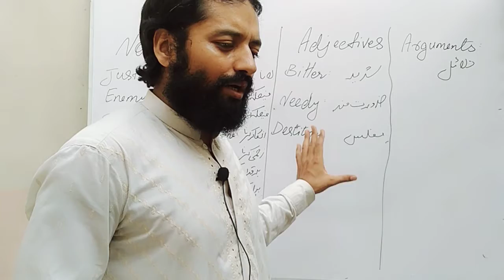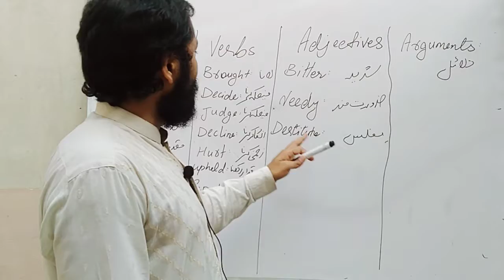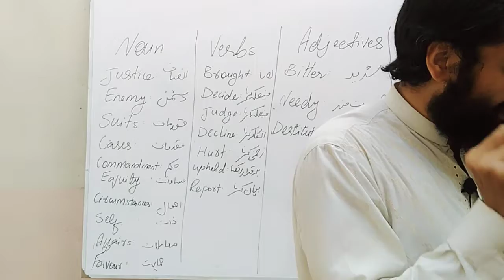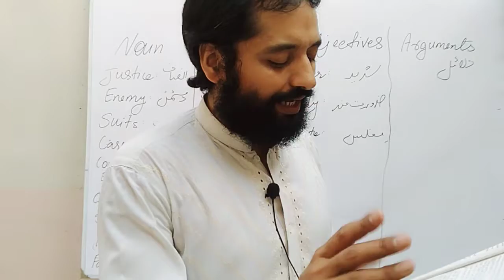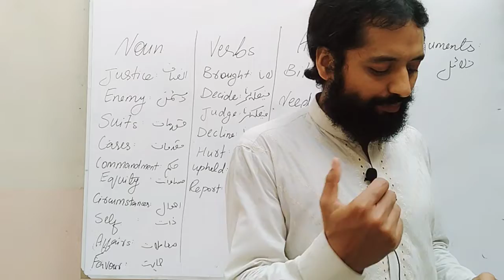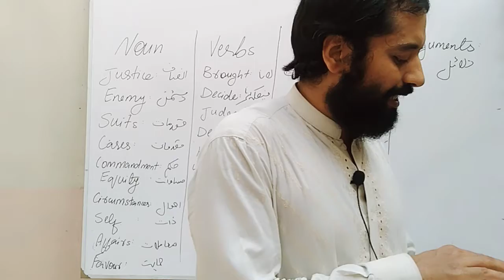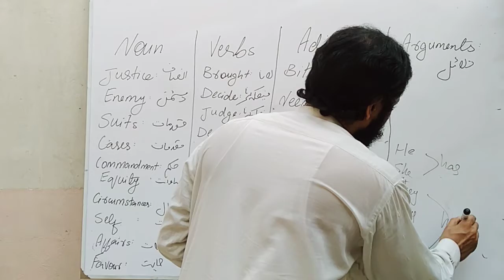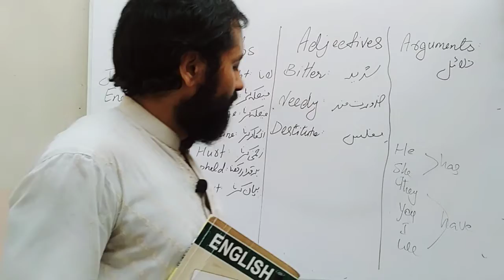English text book: 10th class; unit no.1. para no.5+6